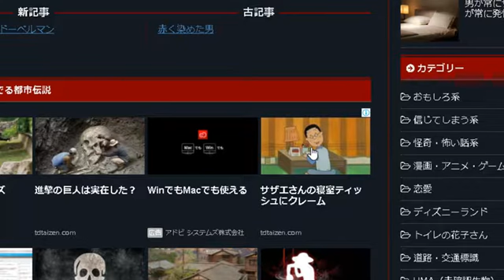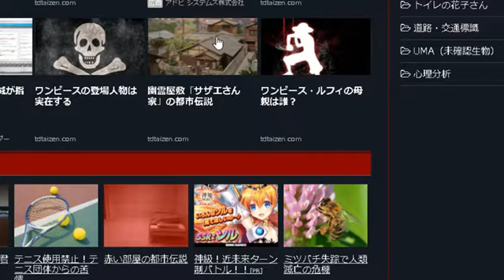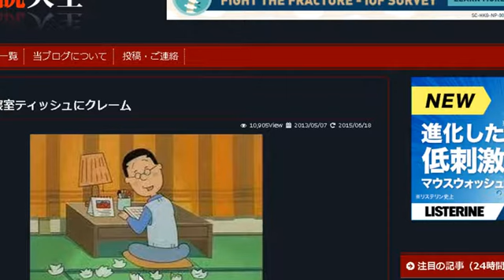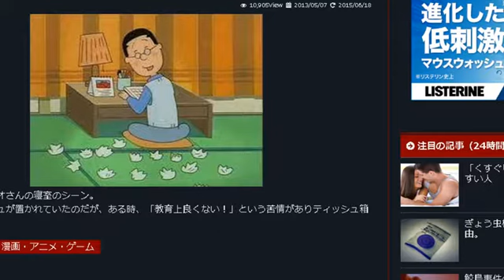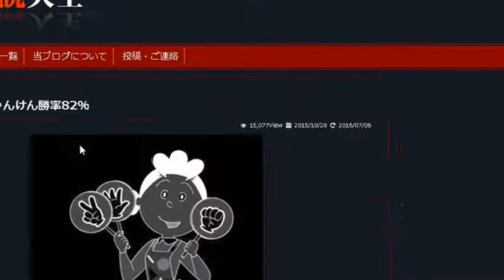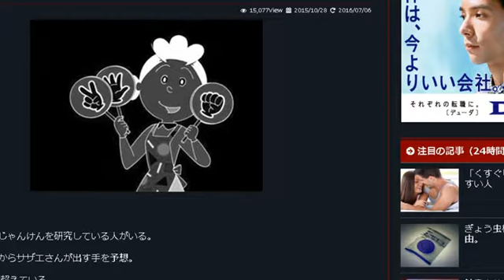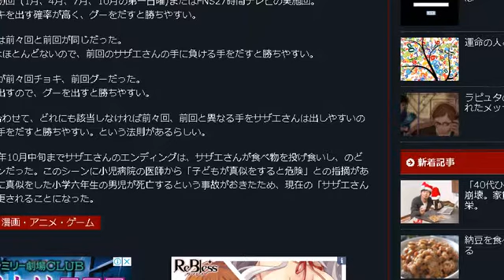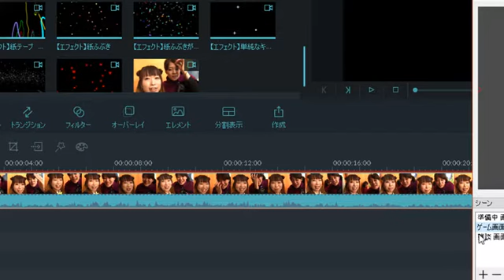【ニコ生アーカイブ】都市伝説雑談会【ミルバケッソ】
ニコ生にて、『都市伝説雑談会』を開催してました(＾ω＾)